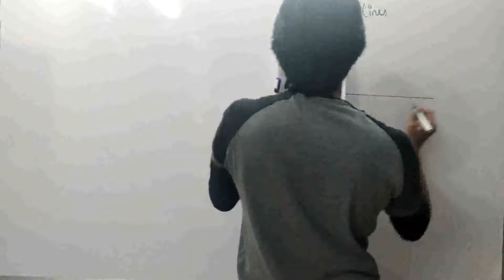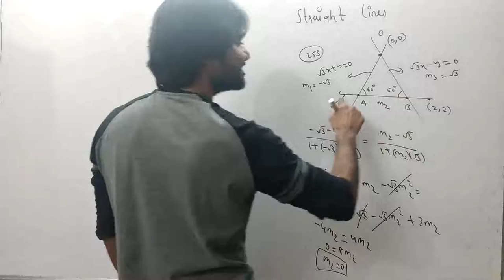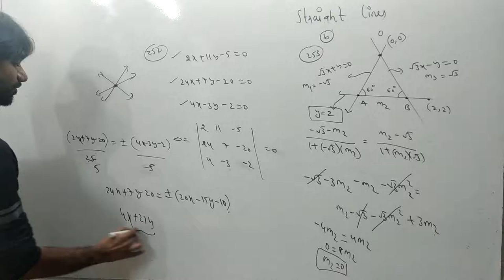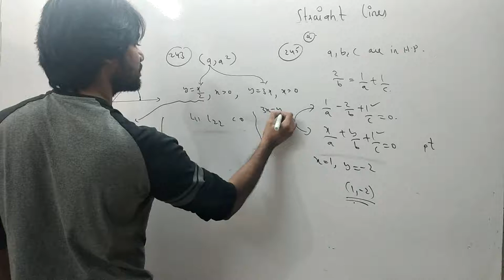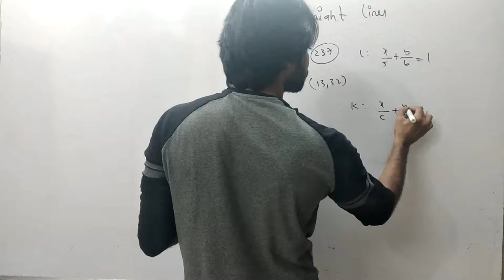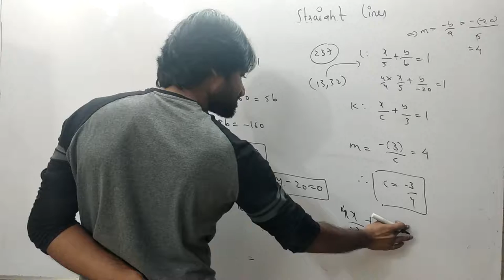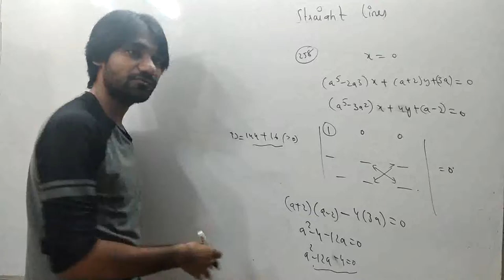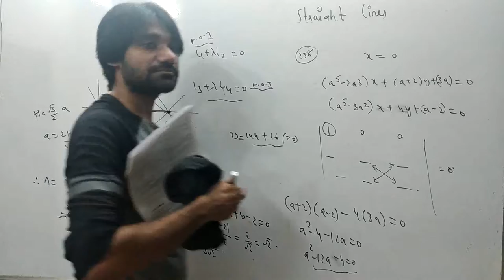Straight Lines-29( AIEEE, BARCH Questions)